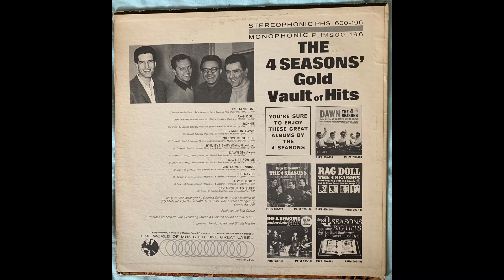The Four Seasons Let's Hang On!